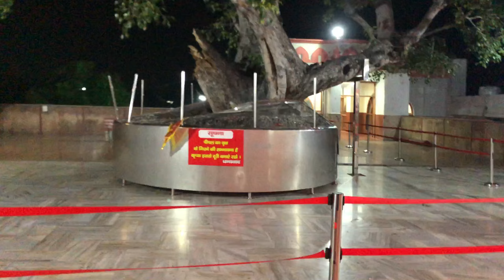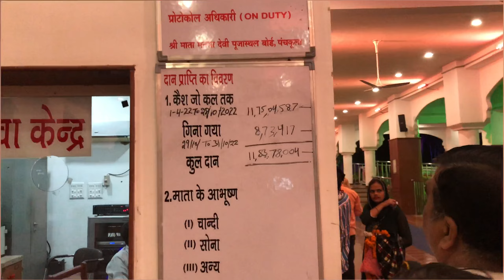Mansa Devi Mata Mandir Darshan Chandigarh ❤️❤️❤️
Or share jrur kr dena taki aapke relatives and friends bhi darshan kr sake es video k through❤️❤️❤️